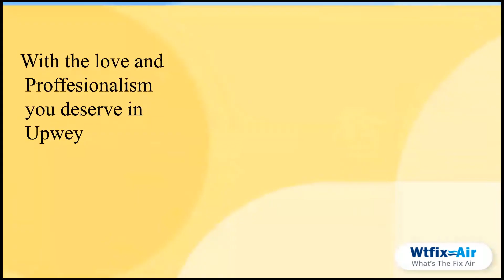Air Conditioner Service Upwey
Wide variety of premium systems that can suit any modern home. WtfixAir experts offering air conditioner service Upwey are completely trustworthy. Best customer service available. We handle all types of large and small air conditioning units. Our experts help you in finding an ideal system for your place. They properly inspect your space and suggest what’s best for you. We deliver and install all the top brands of cooling systems. Offering limited warranty on our air conditioning repairs and servicing. Our specialists are always available to serve you. Trust our technicians and get the best air conditioning servicing, repair, and maintenance.